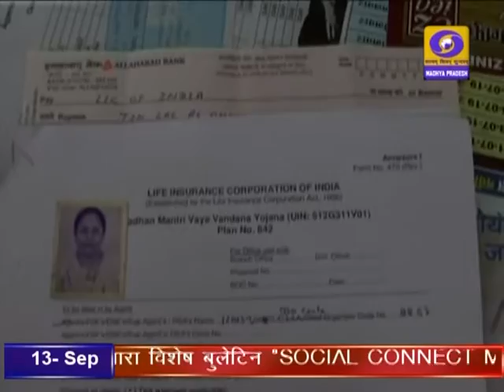DD News Madhya Pradesh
प्रधानमंत्री वय वंदना योजना ने कटनी के रहने वाले गोविंद दास गुप्ता को रेलवे से रिटायरमेंट के बाद पेंशन की चिंता से दिलाई मुक्ति। दूरदर्शन मध्यप्रदेश आप तक पहुंचाता है राजनीति, समाज, संस्कृति, खेल एवं समसामायिक गतिविधि से जुड़ी हर ताजातरीन खबरें। हर जरुरी एवं सटीक खबर से बाखबर रहने के लिये देखते रहें दूरदर्शन मध्यप्रदेश।